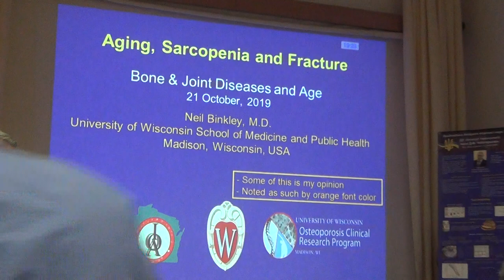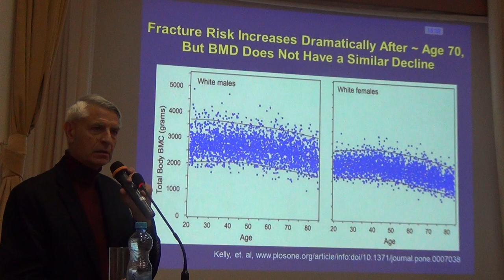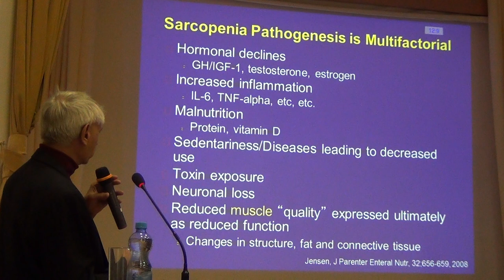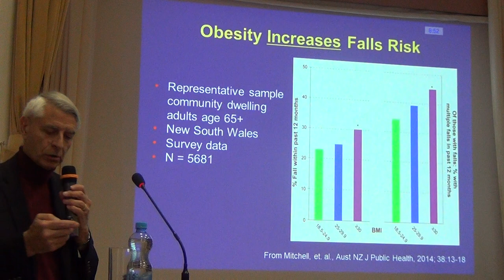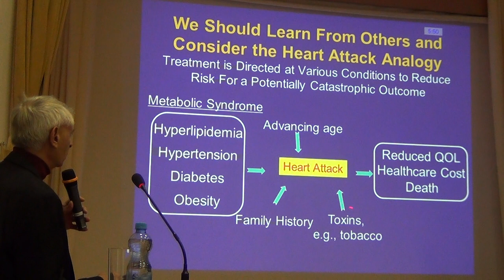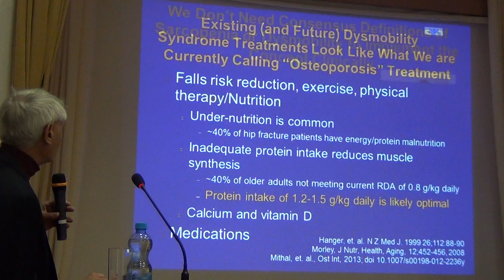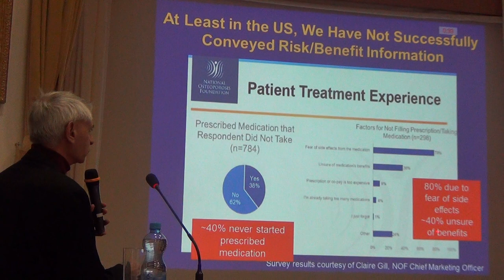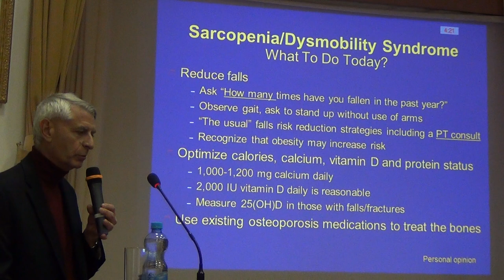Aging, sarcopenia and fracture prevention. Neil Binkley (USA)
Aging, sarcopenia and fracture prevention.
Старіння, саркопенія та профілактика переломів.
N. Binkley (USA)